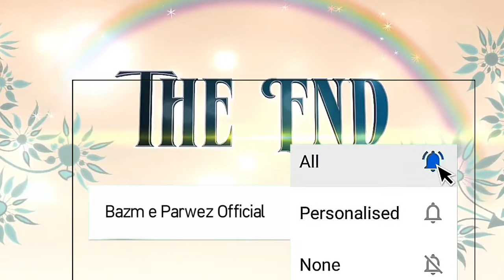Dr Rahat Indori Ki Likhi Huwi Khubsurat Kalam 📝 Ham Apni Jan ke Dushman ko Apni jan khte hen